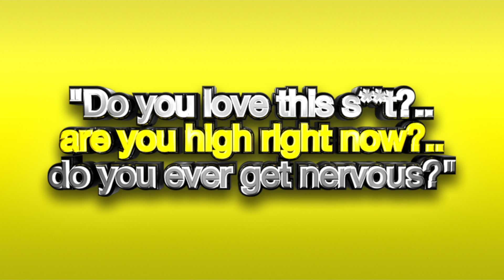HYFRPARTY PART 2 | SUMMER 2012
‎"Do you love this s**t?.. Are you high right now?.. Do you ever get nervous?.. Are you single? I heard you f**ked your girl is it true?.. You getting money?.. You think them n**gas you wit is with you?.. And I say..."

HYFRPARTY | PART 2 | TONIGHT! (22.06.12)

£1 SHOTS